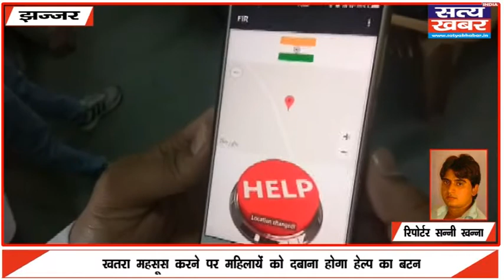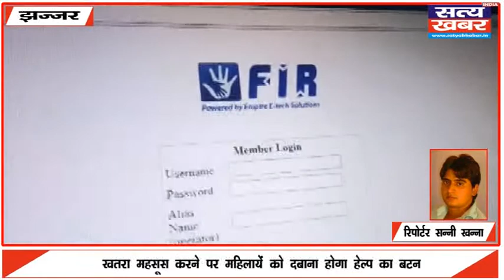महिला अपराध को रोकने के लिये झज्जर पुलिस हुई हाईटैक